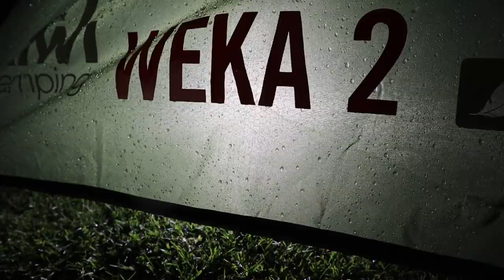WEKA 2 Tent Tarp Rain Wind - Backyard Camp - Pork & Watercress Boil Up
Cooking a pork chop home kill sausages and watercress 'Boil Up' outdoors under a tarp and sleeping in the WEKA 2 tent from Kiwi Camping with rain turning up and wind later on in the morning during lockdown level 4.
This site was constructed using 3 tarps, the trusty blue tarp and a couple of Ali Express ones

APG Camping Wood Stove
Camera Bag
Ulanzi VL49 Mini LED Light
Ulanzi GoPro Cage
Ulanzi Cage x2 hot shoes
Zomake Sleeping Mattress
Aricxi 4 x 3 Tarp